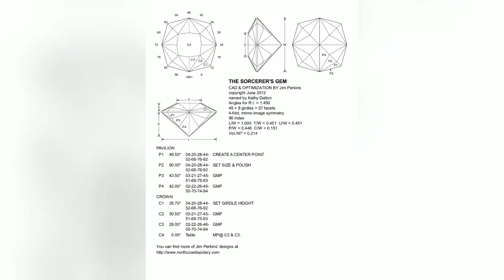CABUJON que es | PIEDRAS PRECIOSAS en corte CABUCHON | CABUCHONES para bisuteria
Hoy hablaremos sobre: Porque se usa el corte cabujon, porque se usa el corte cabuchon, piedras preciosas en corte cabuchon, piedras preciosas en corte cabujon, cabujo que es, que es el corte cabuchon, cabuchones para bisuteria, engastes de piedras cabuchon, como hacer un cabuchon, anillo cabuchon, aretes de cabuchon, cabuchones de cristal, cabuchon con mostacillas, cabujon de cristal, cabujones de piedra, cabujon transparente, gemas en corte cabujon, zafiro cabujon,